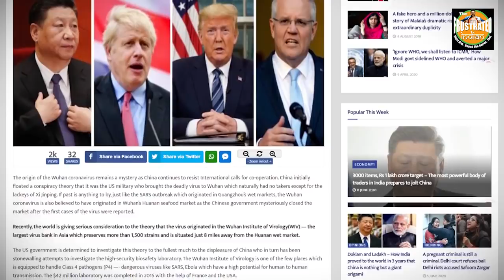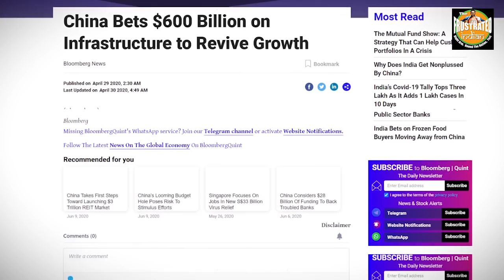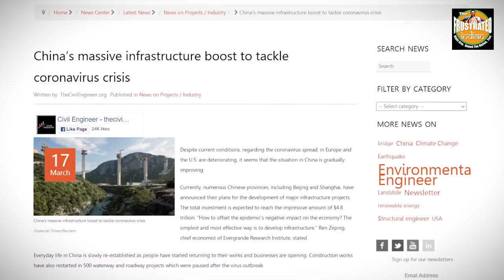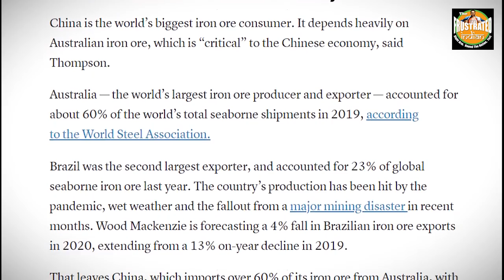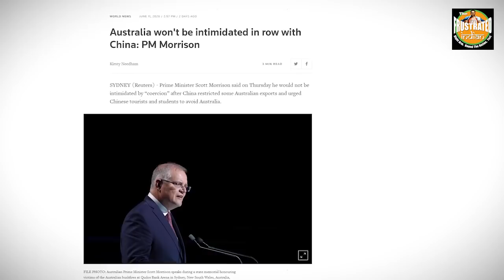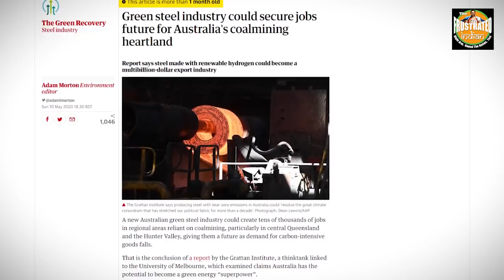China cannot survive without Australian iron ore